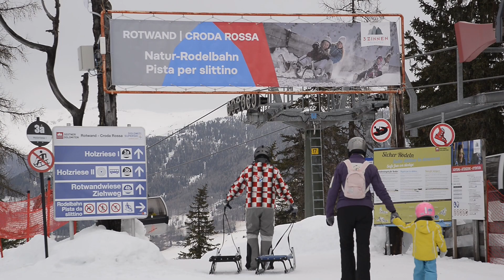Skijaška patrola u Sextenu (II)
Sexten, Italija, 171219
Skijalište Sexten iz sustava Dolomiti Superski u južnom Tirolu ima 100 km povezanih staza.
Snimio: Tom Dubravec/ CROPIX